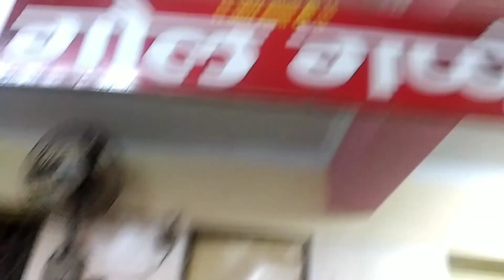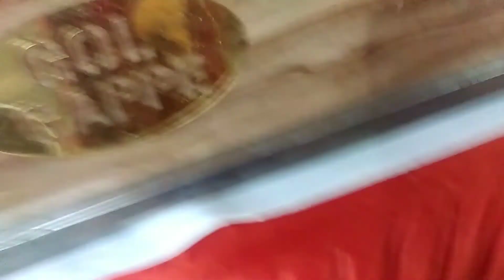वायरल वीडियो जयमाला viral video jaymala sister marriage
वायरल वीडियो जयमाला बहन की शादी viral video jaymala sister marriage